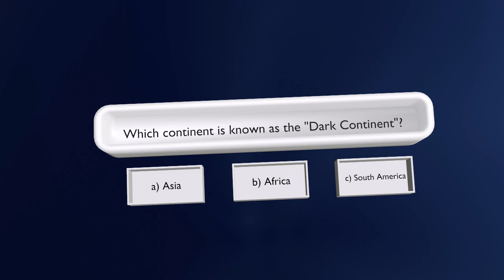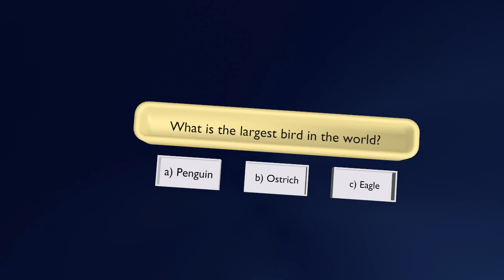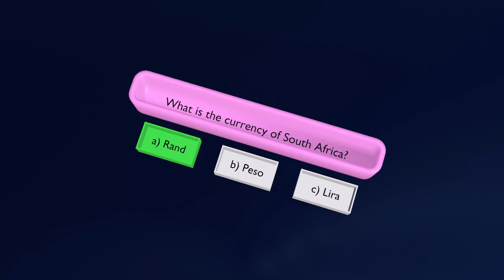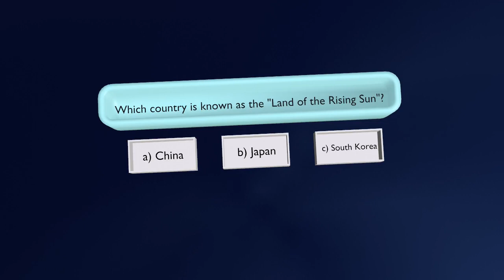3d animation of general knowledge QUIZ (p6) || 3D Stock Room